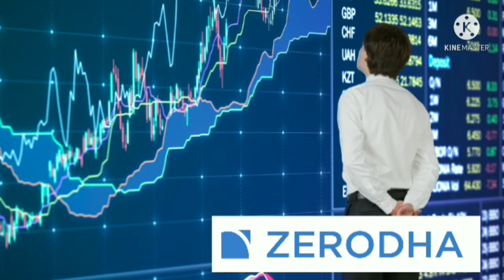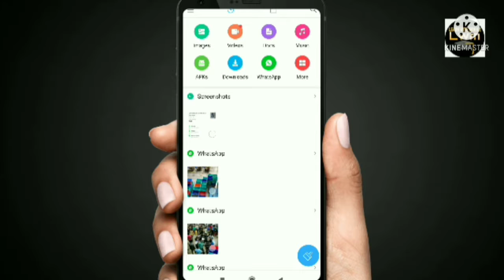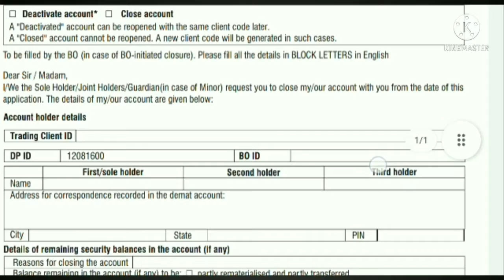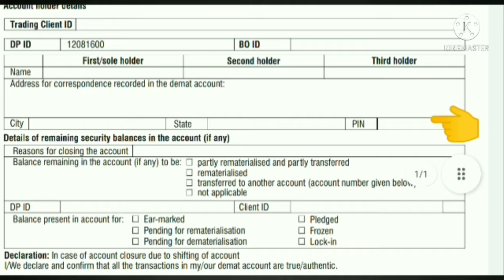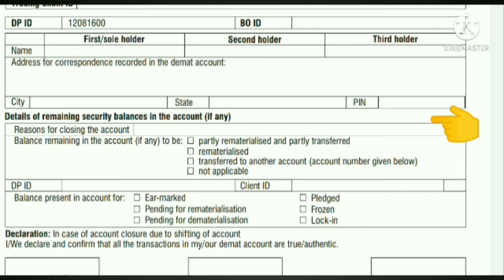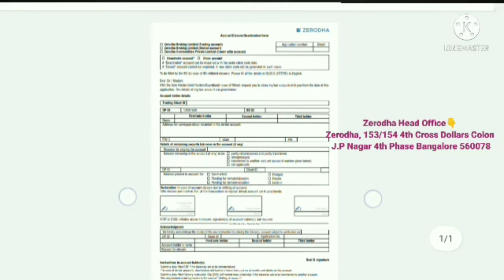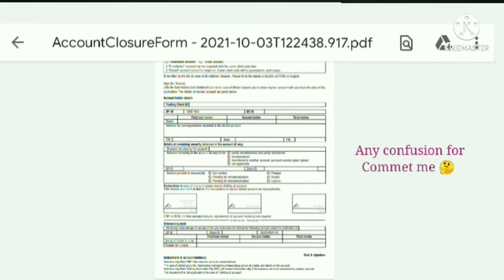how to close zerodha demat account | zarodha demat a/c close कैसे करें? पुरी जानकारी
how to close zerodha demat account | zarodha demat a/c close कैसे करें? पुरी जानकारी1
I hope this video is helpfull 👈 thank you 😊 by learn with mobile

Your querys
1)how to close demat account
2)groww app permanently delete kaise
3)groww customer care number
4)angel broking customer care
5)upstox customer support
6)groww autopay charges
7)groww mobile number change
8)groww bank account change
9)groww ipo invest
10)how to open demat account
11)Zerodha demat account close kaise kre
12)zarodha customer care number